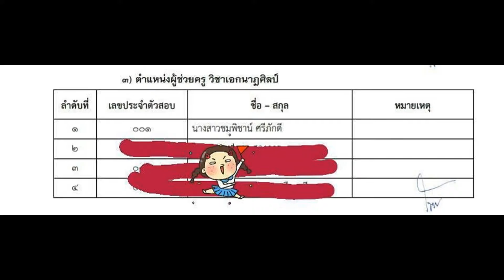Loadแนวข้อสอบ นักสังคมสงเคราะห์ กรมพัฒนาสังคมและสวัสดิการ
- ความรู้เกี่ยวกับกรมพัฒนาสังคมและสวัสดิการ
- แนวข้อสอบกฎหมาย พรบ.คุ้มครองเด็ก พ.ศ.2546
- แนวข้อสอบพรบ.การควบคุมขอทาน 2559
- พรบ ศาลเยาวชนและครอบครัวและวิธีพิจารณาคดีเยาวชนและครอบครัว 2553
- พรบ.คุ้มครองผู้ถูกกระทำด้วยความรุนแรงในครอบครัว พ.ศ.2550
- พระราชบัญญัติส่งเสริมการจัดสวัสดิการสังคม พ.ศ.2546
- แนวข้อสอบพระราชบัญญัติระเบียบข้าราชการพลเรือน พ.ศ.2551
- ความหมายของงานสังคมสงเคราะห์
- แนวคิดและทฤษฏีการจัดสวัสดิการสังคม
- เทคนิคและทักษะในการปฏิบัติงาน
- งานสังคมสงเคราะห์กับการนำหลักธรรมไปใช้พัฒนาจิตใจ
- แนวข้อสอบ นักสังคมสงเคราะห์ปฏิบัติการ
- แนวข้อสอบ อาเซียน ASEAN
- แนวข้อสอบ แผนพัฒนาฯฉบับที่ 12